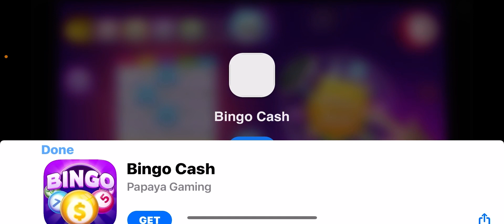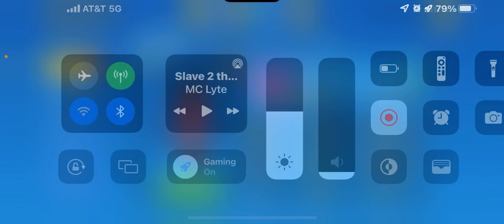UNO MOBILE: Season 12 Stream 10: Classic x80 mini-thon 🏃🏾🏃🏾‍♂️🏃🏽‍♀️💨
UNO Mobile ID is 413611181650
My UNO Mobile Club ID is 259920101

UNO Mobile ©Mattel163